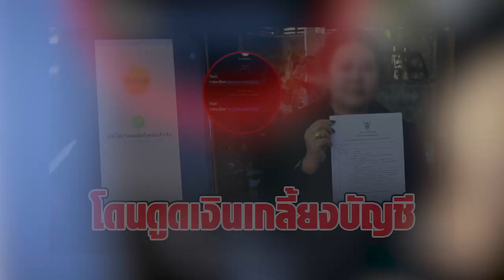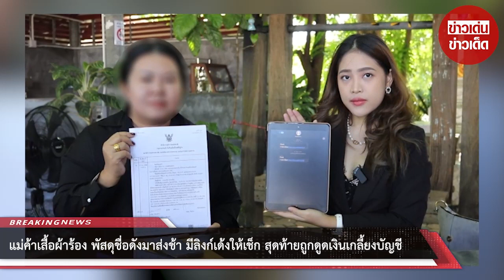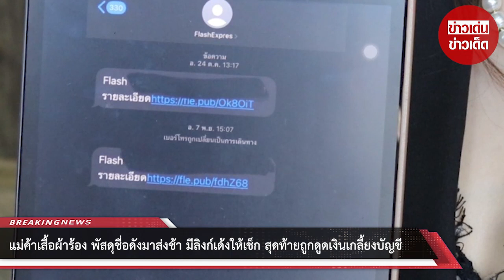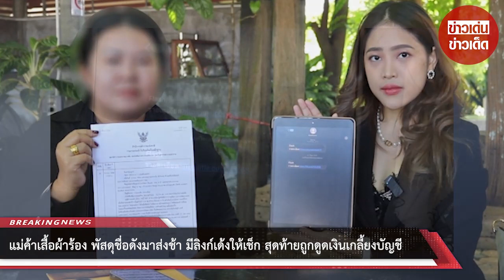แม่ค้าเสื้อผ้าร้อง พัสดุชื่อดังมาส่งช้า มีลิงก์เด้งให้เช็ก สุดท้ายถูกดูดเงินเกลี้ยงบัญชี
00:00 - Intro
00:10 - News
01:00 - Minute